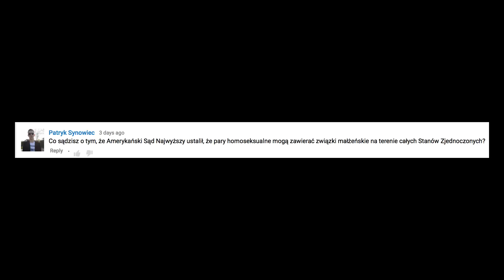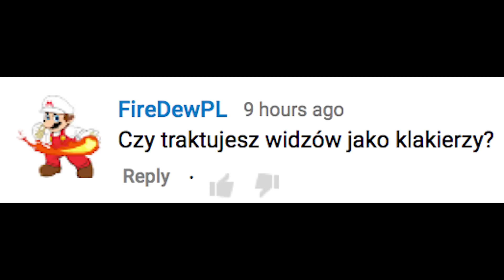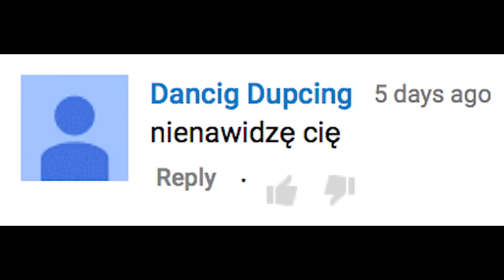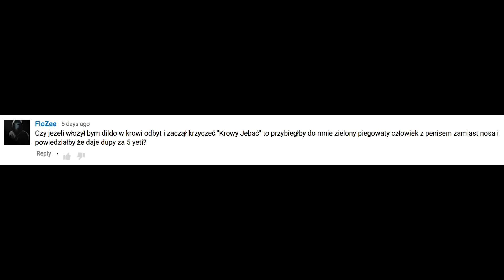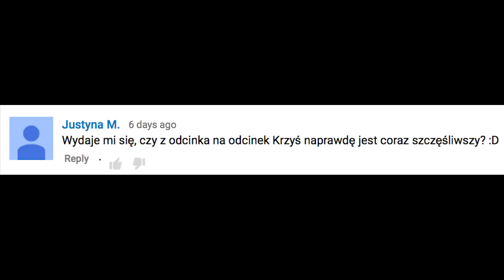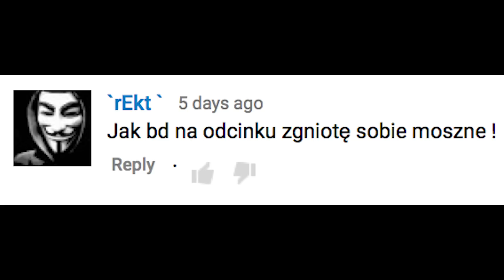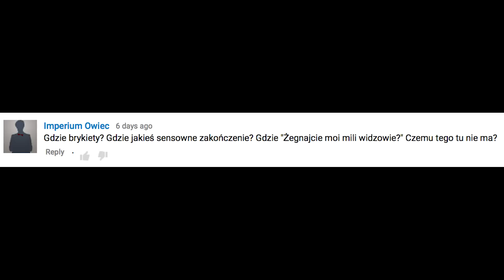Gimbus Masakruje Gonciarza - Zapytaj Beczkę #107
Krzysztof rozwiązuje problemy Internetu.